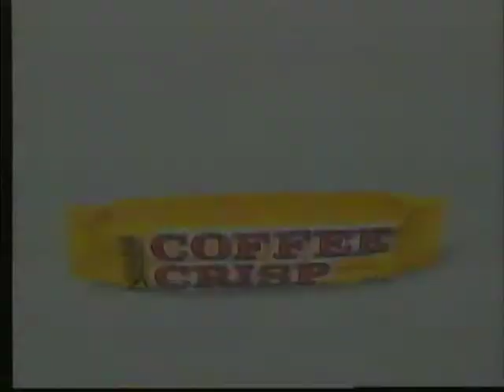Bloc pub 7